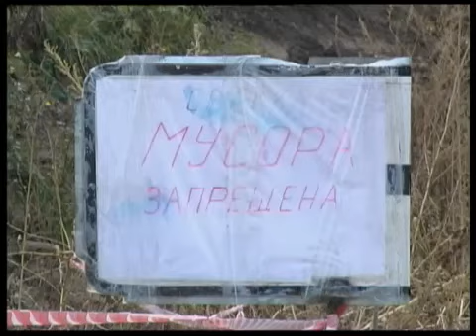Телеканал ВІТА новини 2012-11-02 Конфлікт на Нагірній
Майже тиждень не освітлюється житловий масив «Нагірне», що на Старому місті. Електрики не має і в під'їздах будинків, що на його території. Окрім того, що люди ходять вулицею в темряві, вони не можуть винести побутове сміття - зникли контейнери під нього. За словами мешканців, у них виник конфлікт з забудовником. В ньому розбиралась наш репортер Ірина Корж.